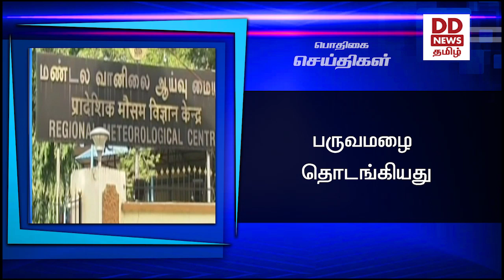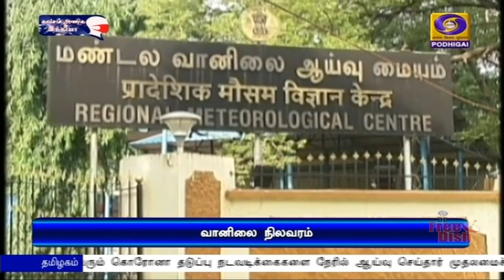பருவமழை தொடங்கியதுPodhigaiTamilNews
அந்தமான் கடற்பகுதியில் தொடங்கியது தென்மேற்குப் பருவமழை - நாளை வங்கக்கடலில் புதிய காற்றழுத்த தாழ்வுப் பகுதி உருவாகக் கூடும் எனவும் வானிலை மையம் தகவல்.